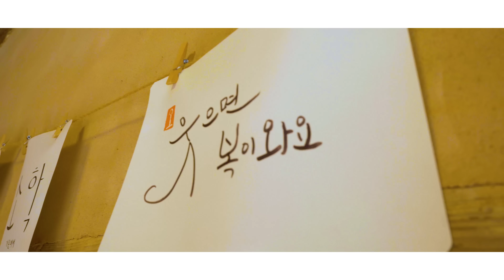BLACKPINK 블랙핑크 'Lovesick Girls' Dance Cover 커버댄스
Collabo.

Cast.
Lisa - 키키 KiKi
Jisoo - 츄 CHOO
Jennie - 로엔 ROEN
Rosé - 샐리 SALLY

THE J